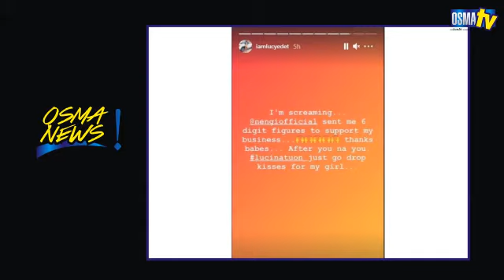OSMA NEWS (Jan. 9, 2021): Mars Promotions and Sharpgist Nigeria are set to organize Ignition Concert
Entertainment news around the globe